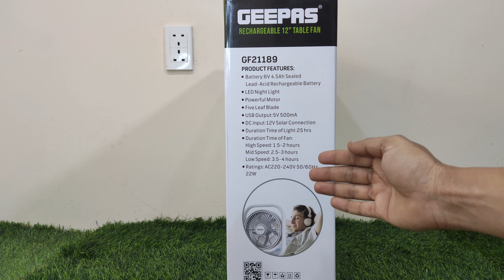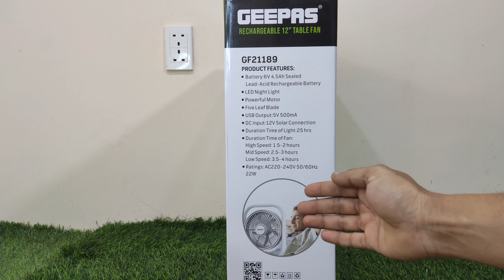Geepas Rechargeable Fan Unboxing And Review || Geepas Rechargeable Fan GF21188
Geepas Rechargeable Fan Unboxing And Review || Geepas Rechargeable Fan GF21189

    Dear Friends In This Video Unboxing And Review Geepas Rechargeable Fan. This Geepas Rechargeable Fan Model Number GF21189. This Is A 12 Inch Rechargeable Fan. Price In India Rs. 3300. I Buy In Saudi Arabia 149 SAR.

1. Geepas Rechargeable Fan.
2. Geepas Rechargeable Box Fan.
3. Geepas Rechargeable Fan GF21189.